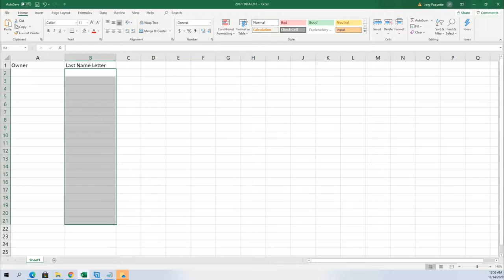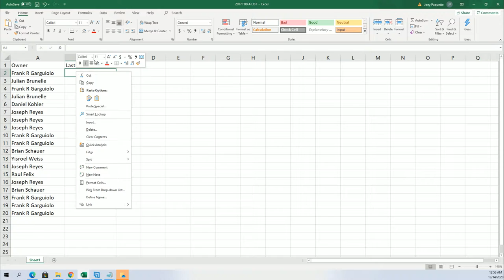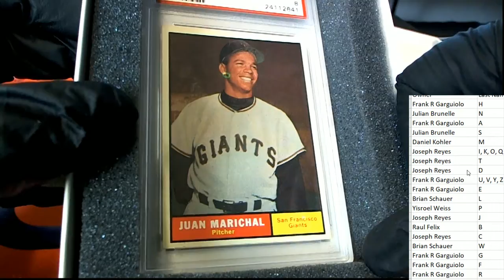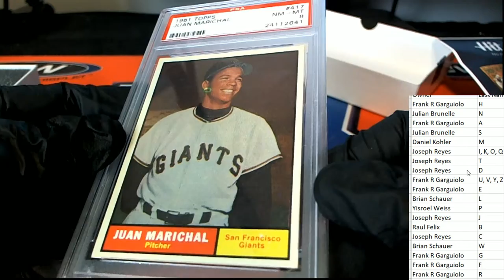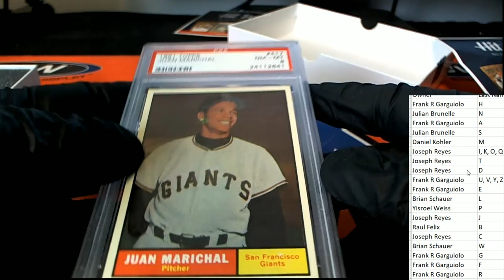2020 Hit Parade The Rookies Graded Cooperstown ID GRDCOOP0110